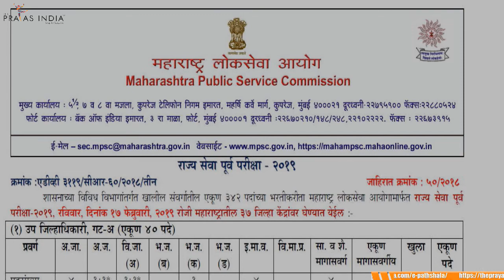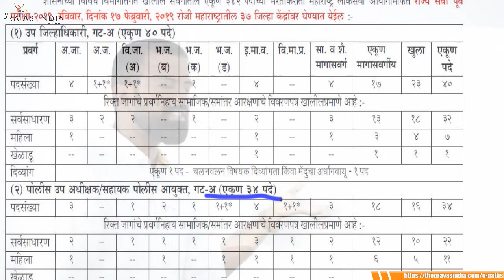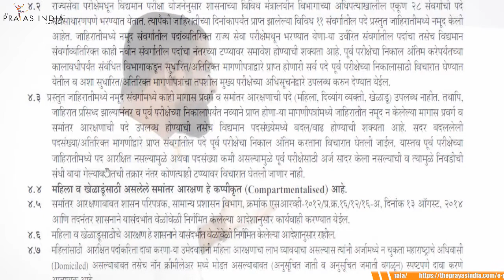MPSC State Service Exam Notification 2019 – 342 Various Posts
Maharashtra Public Service Commission (MPSC) has released Notification for 342 various posts of State Service Examination 2019. Application are invited from eligible Candidates. Candidates can apply through online from 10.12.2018 to 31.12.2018.

MPSC Vacancy Details:

Total No.of Vacancy: 342

Name of the post Vacancy
Deputy District Magistrate – Group A 40
Deputy Superintendent of Police or Assistant Commissioner of Police – Group A 34
Assistant Director, Maharashtra Finance & Accounting Services – Group A 16
Industry Deputy Director Technical – Group A 02
Tehsildar – Group A 77
Deputy Education Officer, Maharashtra Education Service – Group B 25
Assistant Regional Transport Officer – Group B 03
Room Officer – Group B 16
Assistant Group Development Officer – Group B 11
Industry Officer Technical – Group B 05
Naib Tehsildar – Group B 113
Total 342
Age limit: Candidates applying for this post should be Minimum 19 years and Maximum 43 years. For Age Relaxation details, official notification for more information.

Educational Qualification: Candidates should have completed Bachelor’s degree in any subject from any recognized university or institute.

Selection Process: Candidates selection will be based on Prelims Examination, Main Examination.

Pay scale:

Group A: Rs.-15,600-39,100/-
Group B: Rs.- 9,300-34,800/-
Exam Fees:

For General – Rs. 524
For Other Backward Classes – Rs. 324

How to Apply: Candidates can apply through the official from 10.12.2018 to 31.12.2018.

Important Dates:

Last Date for Fee Payment 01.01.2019
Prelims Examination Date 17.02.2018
Main Exam Date 13,14 & 15 July 2019
Important Links: